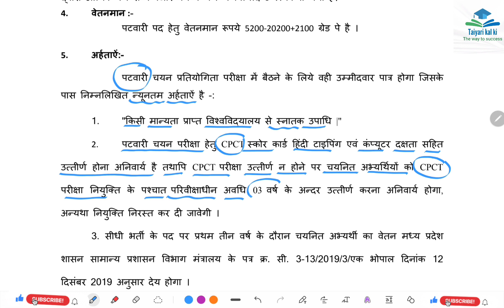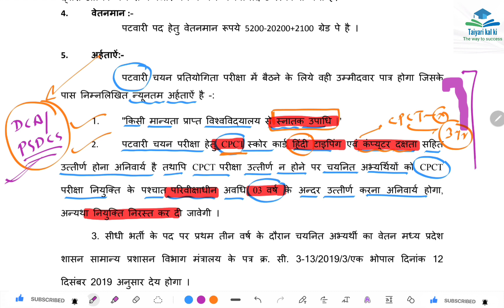क्या MP patwari ka फॉर्म भरने के लिए एक वर्षीय Computer Diploma चाहिए है? || MP PATWARI EXAM 2022